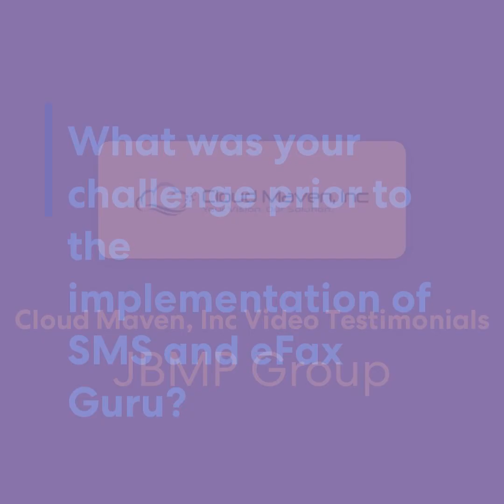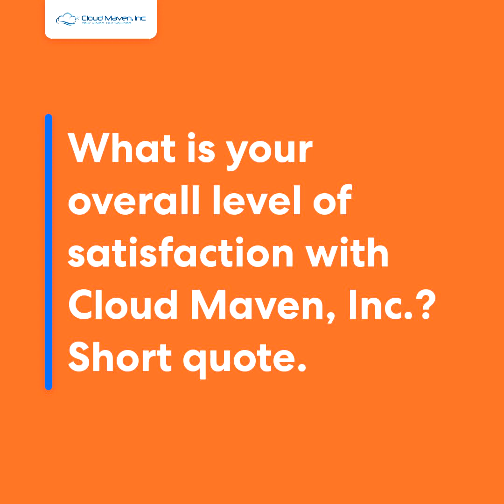SMS & Fax Guru Testimonial: JBMP Group, Hayden Schlegel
SMS and Fax Guru is an advanced business texting application that sends and receives SMS and HIPAA compliant Fax that supports Conversational SMS, Automated SMS, Bulk SMS and Fax inside Salesforce.

Benefits of SMS and Fax Guru are as follows:
Send and receive SMS directly using Salesforce1 Mobile App as no separate application is required.
SMS & Fax will be stored inside Salesforce and will be related to parent object.
Tracks sent and received SMS & Fax in real-time through an intuitive dashboard.
From sending a personalized SMS to receiving MMS, everything becomes easy!
Fax supports all files irrespective of its size or format.

Salesforce AppExchange Products & Financial Services | Cloud Maven
Cloud Maven, Inc. empowers businesses big and small with tailored software and services that automate the mundane, so you can focus on growing your business and delivering memorable experiences.